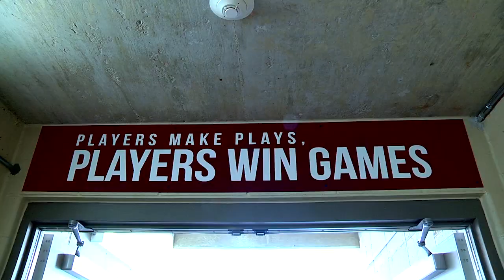Wisconsin vs UMass Football Highlights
A massive attack led by QB Joel Stave and company led to a 45-0 shutout win in the Badgers' season opener over UMass. Three running backs, James White, Melvin Gordon and freshman Cory Clement gained over 100 yards and a touchdown. Head coach Gary Andersen's debut was a success, to say the least.